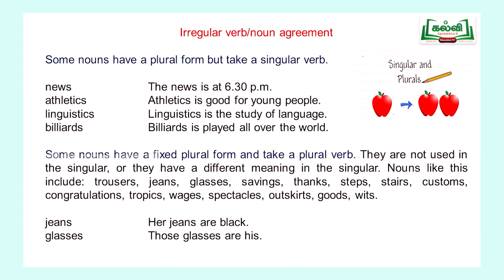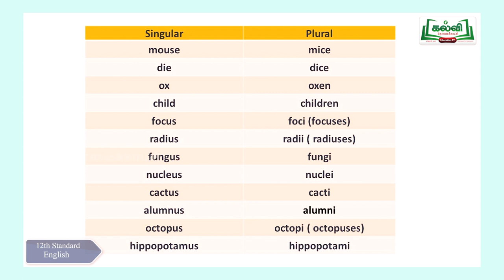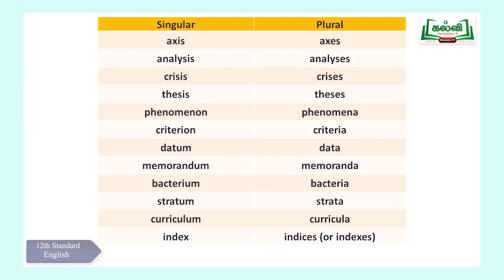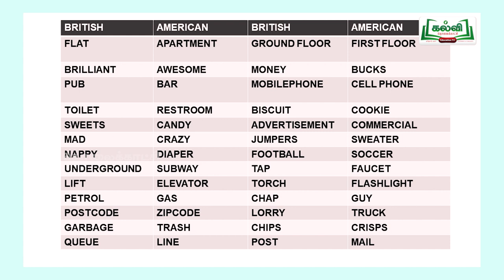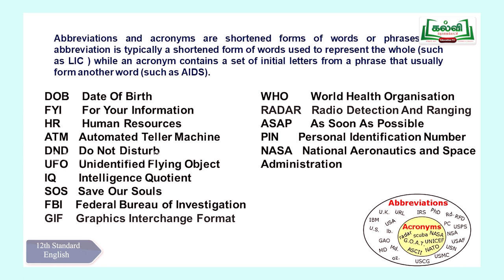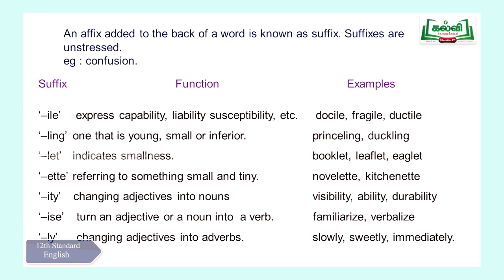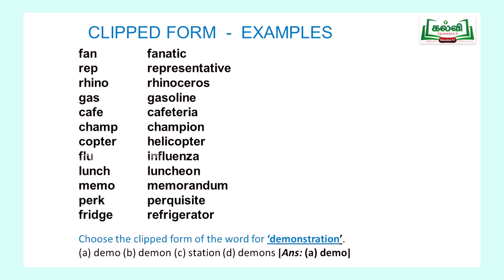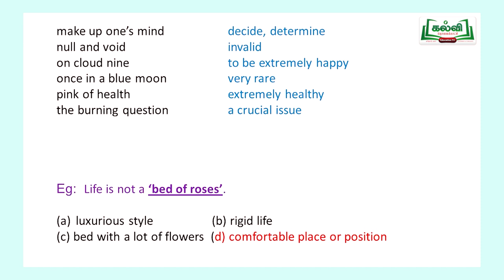Class 12 | Thadaiyum vidaiyum |General English | Vocabulary |Part 1 | KalviTv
In this video class the teacher teaches the exercises which are frequently asked in the examinations.